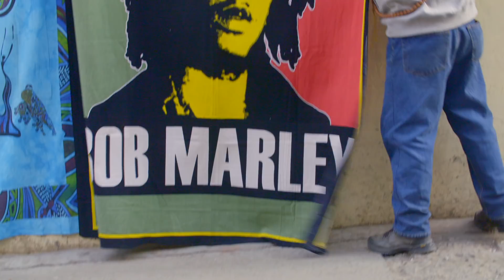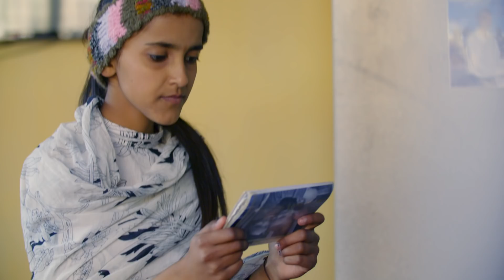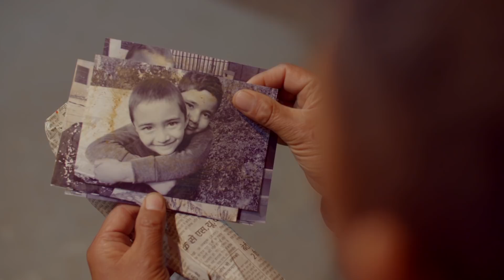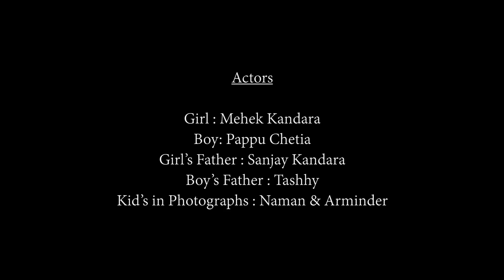Shaanti Ki Hogi Jai - Shankar Mahadevan Academy Social Programs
Produced by :
Shankar Mahadevan Academy

Video Concept, Screenplay & Directed by :
Sanober Khan
Harshad Raipure

Singers:
Shankar Mahadevan
Jinsha Nanu - Winner of Larsen & Toubro Voice Hunt 2015
Albin Dominic

Violin: Padma Shankar, Violinist and Curriculum Coordinator, Shankar Mahadevan Academy
Tabla - S.Madhusudana
Flute - Vijalapur Rajagopal Shakthidhar

Lyrics By:  Aruna Iyer - Winner of the worldwide Peace Song Lyrics Contest - 2017
Music Composed By : Padma Shankar, Violinist and Curriculum Coordinator, Shankar Mahadevan Academy
Arranged and Produced By : Albin Dominic, Music Producer, Shankar Mahadevan Academy.
Singer's Video Camera: Deepak Magson, Video Editor, Shankar Mahadevan Academy

Director of Photography:
Ranganathan Babu

Editor:
Manish Kumar

Colorist:
Malay Ray

Asst. Director of Photography
Ravindra P.

Line Producer for Himachal;

Mannu Kumar

Production Controllers :
Rishabh Singh
Nasir Khan

Actors :

Girl : Mehek Kandara
Boy: Mark Jacob
Girl’s Father : Sanjay Kandara
Boy’s Father : Tashhy
Kid’s in Photographs : Naman & Arminder

Special Thanks To:

(Himalayan Music Band, Dharamsala)

Vishal Kumar
Mannu Kumar
Vikas Kumar
Avinash Kumar

Special Thanks To :
Smita Chakravorty
Head of Marketing & Social Programs,
Shankar Mahadevan Academy